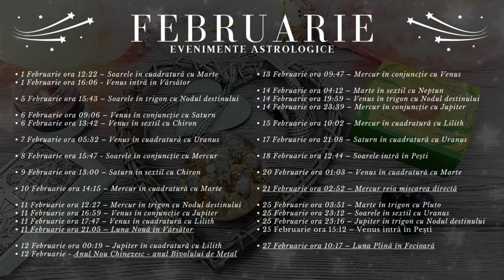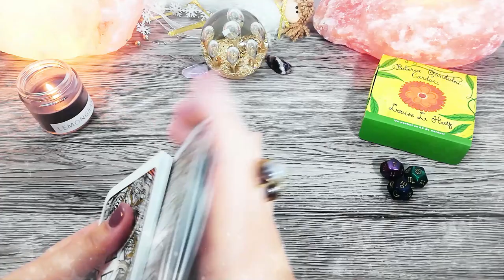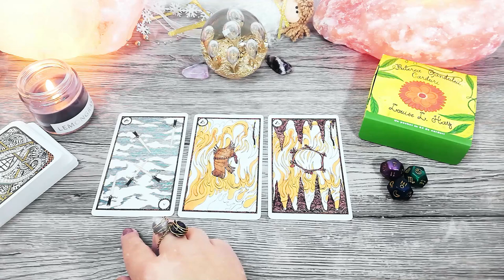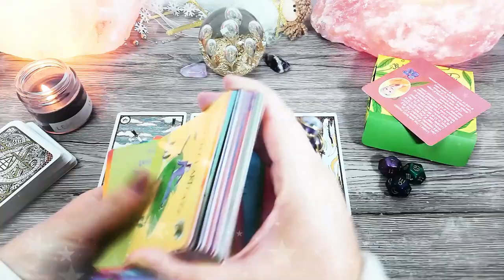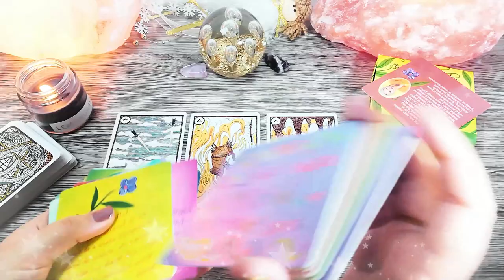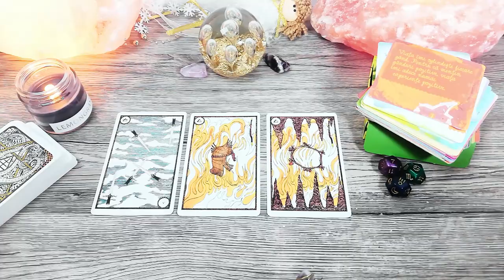BALANȚĂ ♎️ Februarie | Dragoste cu năbădăi, foc și pasiune arzătoare | TAROSCOP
În această etalare de tarot găsești mesaje și ghidare intuitivă pentru zodia BALANȚĂ pentru luna Februarie 2021. În primele 20 de zile din lună, Mercur retrograd le aduce Balanțelor probleme de comunicare în dragoste și posibile întârzieri în proiecte creative. Faza de lună nouă din 11 Februarie poate să aducă o nouă dragoste sau un copil, iar luna plină din 27 Februarie le aduce Balanțelor soluția pentru o problemă de sănătate.

Introducere 00:00
Evenimente Astrologice 01:50
Horoscop 19:30
Zaruri 26:02
Tarot 27:56
Oracol 32:24

• 1 Februarie ora 12:22 – Soarele în cuadratură cu Marte
• 1 Februarie ora 16:06 - Venus intră în Vărsător

• 5 Februarie ora 15:43 – Soarele în trigon cu Nodul destinului

• 6 Februarie ora 09:06 – Venus în conjuncție cu Saturn
• 6 Februarie ora 13:42 – Venus în sextil cu Chiron

• 7 Februarie ora 05:32 – Venus în cuadratură cu Uranus

• 8 Februarie ora 15:47 - Soarele în conjuncție cu Mercur

• 9 Februarie ora 13:00 – Saturn în sextil cu Chiron

• 10 Februarie ora 14:15 – Mercur în cuadratură cu Marte

• 11 Februarie ora 12:27 – Mercur în trigon cu Nodul destinului
• 11 Februarie ora 16:59 – Venus în conjuncție cu Jupiter
• 11 Februarie ora 17:47 – Venus în cuadratură cu Lilith
• 11 Februarie ora 21.05 – Luna Nouă în Vărsător

• 12 Februarie ora 00:19 – Jupiter în cuadratură cu Lilith

• 13 Februarie ora 09:47 – Mercur în conjuncție cu Venus

• 14 Februarie ora 04:12 – Marte în sextil cu Neptun
• 14 Februarie ora 19:59 – Venus în trigon cu Nodul destinului
• 14 Februarie ora 23:39 – Mercur în conjuncție cu Jupiter

• 15 Februarie ora 10:02 – Mercur în cuadratură cu Lilith

• 17 Februarie ora 21:08 – Saturn în cuadratură cu Uranus

• 18 Februarie ora 12:44 – Soarele intră în Pești

• 20 Februarie ora 01:03 – Venus în cuadratură cu Marte

• 21 Februarie ora 02:52 – Mercur reia mișcarea directă

• 25 Februarie ora 03:51 – Marte în trigon cu Pluto
• 25 Februarie ora 15:12 – Venus intră în Pești
• 25 Februarie ora 23:12 – Soarele în sextil cu Uranus
• 25 Februarie ora 23:16 – Jupiter în trigon cu Nodul destinului

• 27 Februarie ora 10:17 – Luna Plină în Fecioară